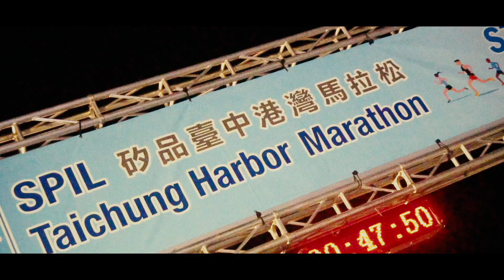2019矽品臺中港灣馬拉松快剪快播，官方攝影：田中馬拉松拍攝團隊/創意實踐家官方攝影/求婚企劃專業/婚禮錄影/活動錄影專業團隊/商業攝影專業/政府機關指定攝影/運動賽事攝影首選/EFP多機直播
豐富拍攝經歷：
2019二水馬拉松拍攝團隊
361°東海路跑馬拉松賽拍攝團隊
2019年環台19日賽官方攝影
奔跑吧反毒咖官方攝影
西濱彰化路段全線通車半程馬拉松官方直播團隊
2019北港童樂會親子健走go官方攝影

2013~2018田中馬拉松拍攝團隊
2019田中馬拉松多機EFP直播團隊
2019田中馬拉松音響彩屏大螢幕負責團隊
2019田中馬拉松賽道採訪團隊
2019田中馬拉松快剪快播多機錄影動態拍攝團隊